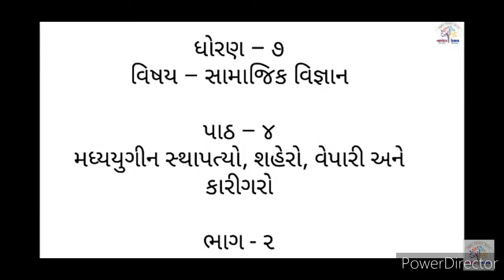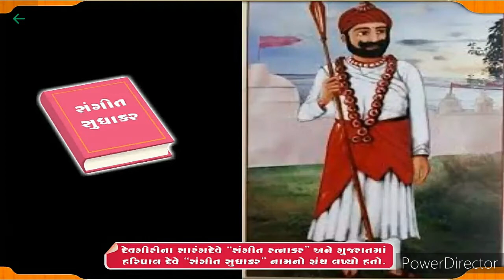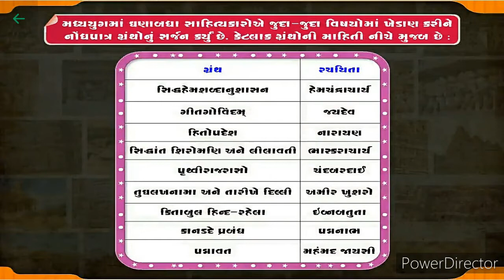Std 7 S.S. ch 4 (part-2)